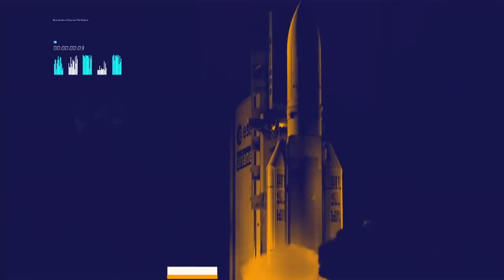REPÓRTER NBR 12h - 3 de outubro de 2018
REPÓRTER NBR 12h - 03.10.18: mais 124 venezuelanos participam nesta quarta-feira (3) do processo de interiorização nos municípios brasileiros. Veja também: Receita Federal notifica 383 mil contribuintes que apresentam indícios de inconsistências em suas declarações de Imposto de Renda.